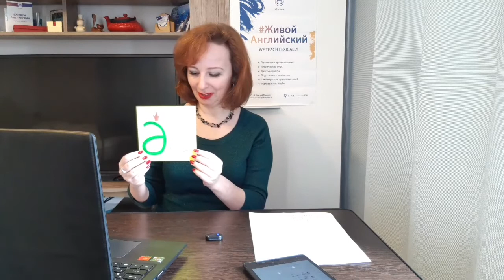СХОДСТВА И РАЗЛИЧИЯ РУССКОГО И АНГЛИЙСКОГО ПРОИЗНОШЕНИЯ. Выпуск 2 проекта ЖАП с Еленой Вертугиной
Проект ЖАП (Живое Английское Произношение) предназначен для тех, кому важно красиво и грамотно звучать на английском и понимать быструю речь носителей языка.

В серии стримов подробно рассматриваются звуки, интонация, средства связной речи и многое другое.